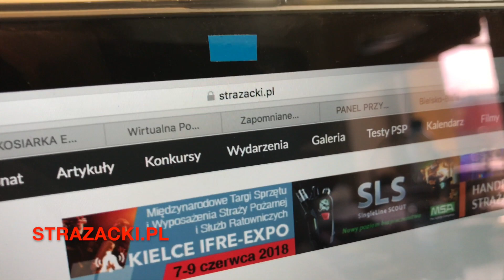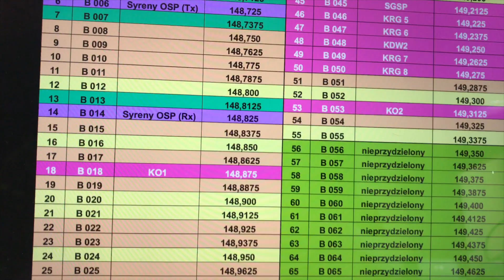SŁUŻBA ZDANA odc.2 i 1/3 "POWRÓT DO BAZY" tatuaże w straży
Moi drodzy zadajecie wiele pytań, na które nie mogę odpowiedzieć z braku czasu. Tak było z łącznością. Dlatego chce Wam pokazać materiały z tego zakresu, które możecie łatwo znaleźć na stronach internetowych. Jakie to stronki?!?! Obejrzyjcie, a się dowiecie. Jak znacie jeszcze jakieś ciekawe strony to piszcie w komentarzach. Z chęcią dowiem się czegoś nowego.
PODOBAŁO SIĘ???
1⃣Daj łapkę w górę 👍
2⃣Napisz komentarz 💬
3⃣Daj SUBA ⭕ 🙏
4⃣Naciśnij DZOWNECZEK 🔔
5⃣Udostępnij u siebie📲
DLACZEGO?!?!?! Zmotywujesz mnie żebym dawał więcej od siebie!! Będzie więcej materiału dla WAS!!
Soundtrack:
Radio Esska Rock
Dire Straits - Money for nothing
Minutemen - Corona (Jackass Theme)
materiały pobrane z: